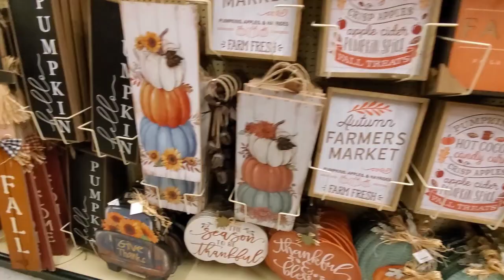Hobby Lobby Walk Through | Fall Decor | Fall 2023